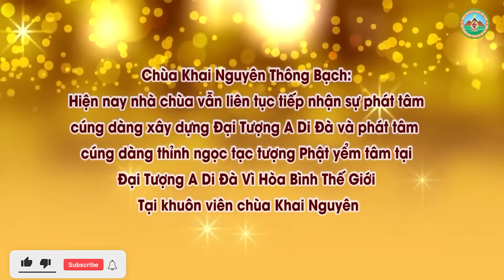Yếu Bóng Vía Phải Làm Thế Nào l Đ,Đ Thích Đạo Thịnh, Pháp Âm HD